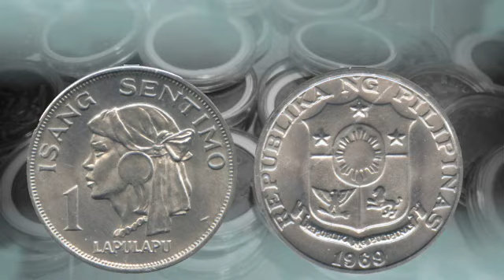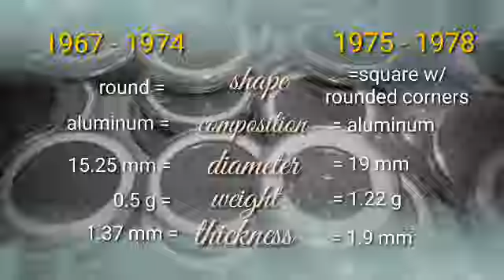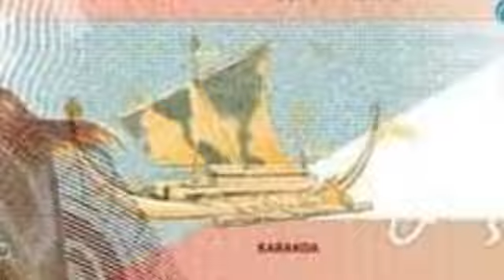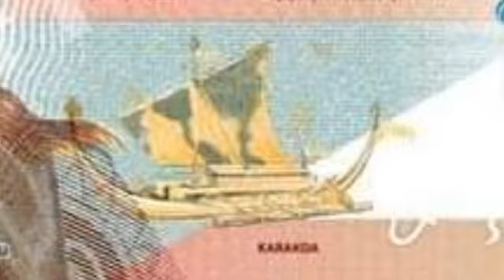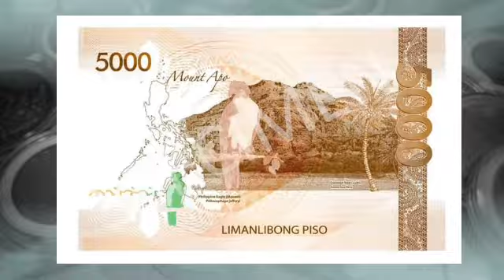Ang bagong limanlibong piso (lapu lapu commemorative banknote)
Old Coin
Philippine coin
Hard to find
Semi hard to find
Collectible Coins
Rare coins
Barya ng pilipinas
Common coins
Commemorative Coins
Bentahan sa lazada
Lazada Coins
Bentahan sa ebay
presyo ng lumang barya
coin holder
japanese yen
kmjs coin